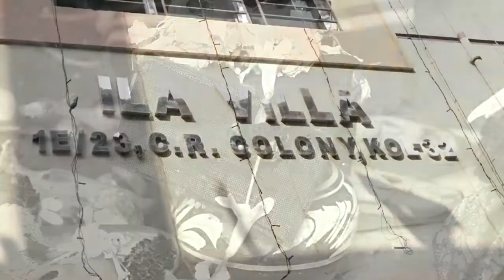Bengali Marriage Trailer (low budget cost)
VIVID SHOTS
"eminent photography- that change perception of memories"

||ABHISHEK WEDS PRIYANKA||

Vivid_Shots facebook